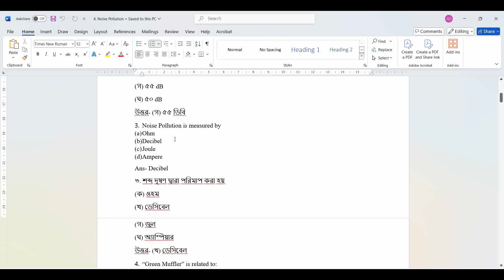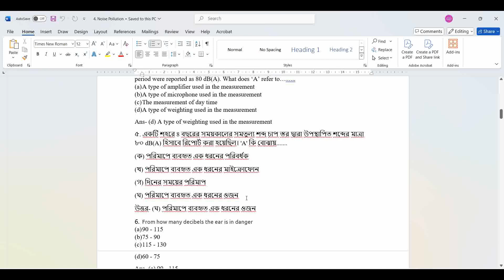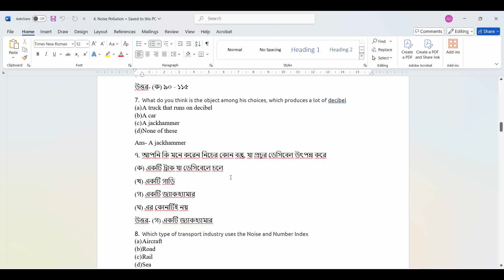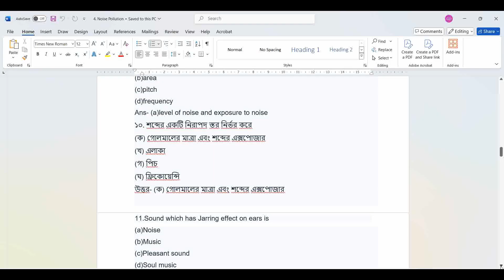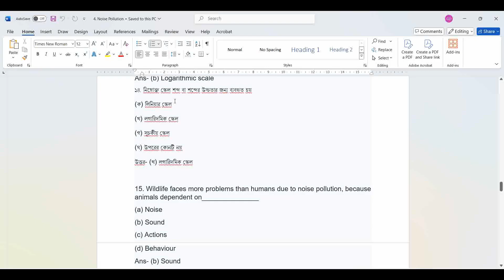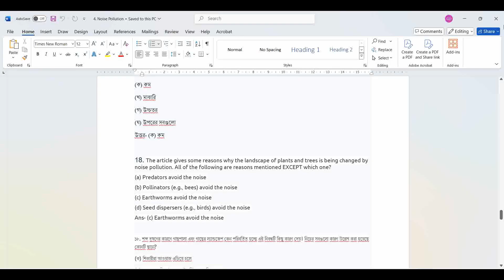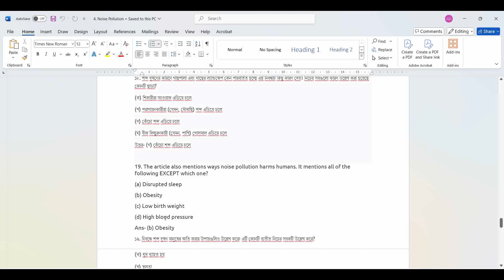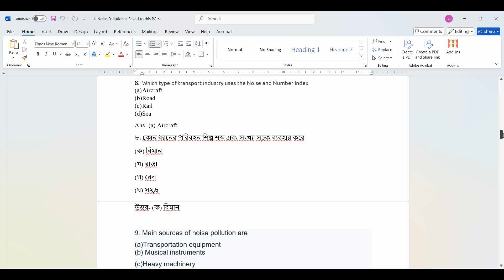WB SSC| Environmental Studies| শব্দ দূষণ সম্পর্কিত MCQ প্রশ্ন এবং উত্তর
Title: শব্দ দূষণ সম্পর্কিত MCQ প্রশ্ন এবং উত্তর| Both English & Bengali Version| Suggestion For BA, BSc, BCom| 1st Semester|